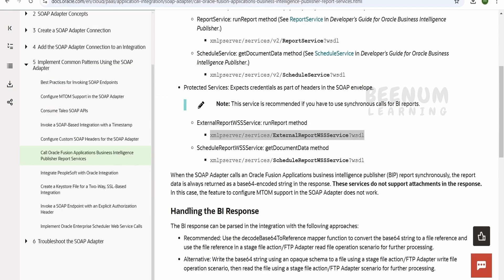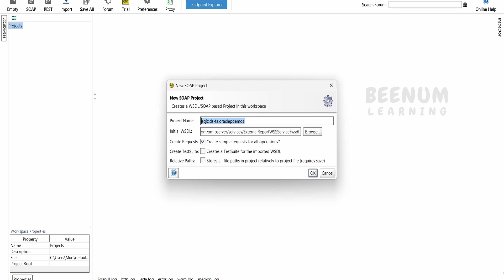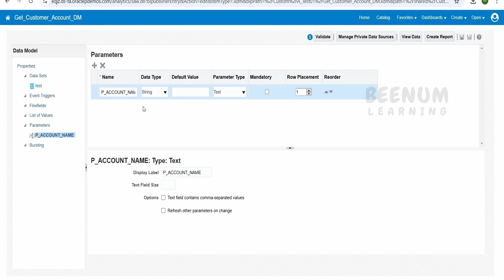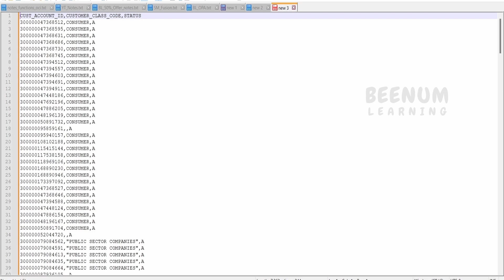How to consume Oracle BIP report using SOAP web service, Oracle BIP report SOAUI SOAP web service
With this video we will Learn How to consume Oracle BIP report using SOAP web service, Oracle BIP report SOAUI SOAP web service, Oracle BI Publisher report SOAP webservice

00:01  Introduction and overview of class

03:48  Please donate and support us

Click above link to learn Oracle Fusion (SaaS) for PaaS Developers

Click above link to Learn Integration in Oracle Integration 3 (OIC)

Click above link to Learn Tips & Tricks for Oracle Integration 3 (OIC 3)

Click above link to learn Oracle Visual Builder applications development

Click above link to learn Integration(OIC) in Oracle Integration

Click above link to learn Processes in Oracle Integration (PCS)